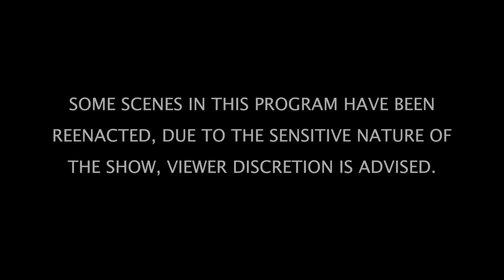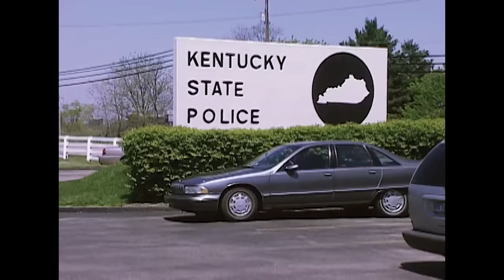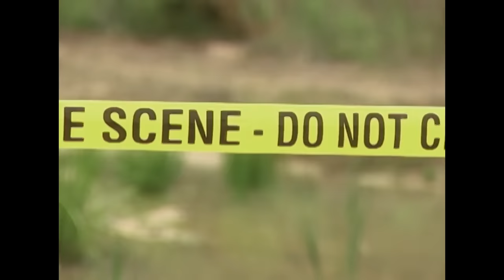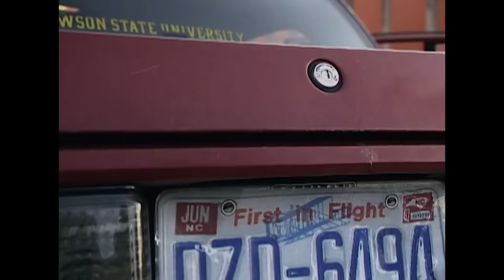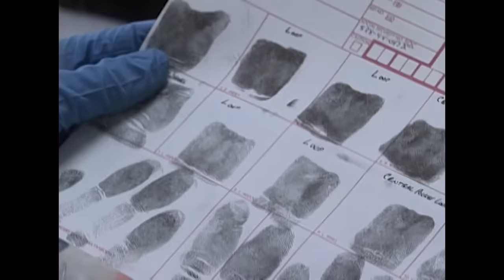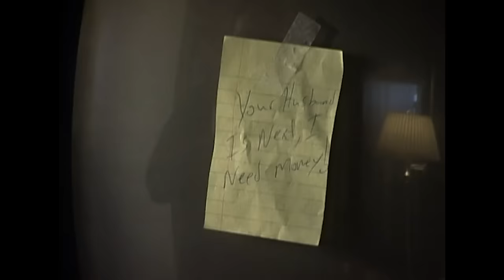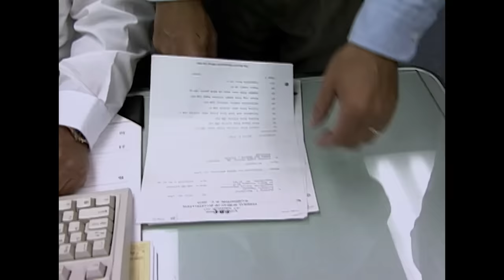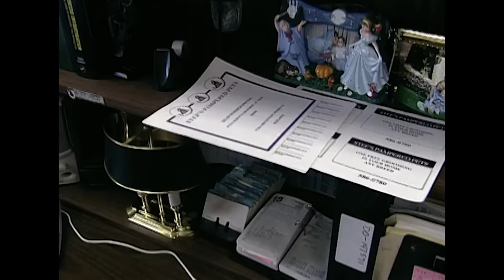Love Of Money The Root Of Evil? | TRIPLE EPISODE | The New Detectives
In the Line of Fire: Bombers, snipers, spree killers: some people don’t care who they kill, they just want to hurt innocent people.  These killers are the hardest to catch because they have no connection with their victims, who are just in the wrong place at the wrong time.  But even random bloodshed leaves traces at the scene that can direct an investigation and stop the killer before he can strike again.

For Love of Money: Every family has its secrets, and sometimes blood relations lead to bloodshed. When money is the motive, murder can rip at the very foundation of marriage and family.  When murder becomes a family affair, investigators must turn to forensics to uncover a death in the family when the motive is for love or money.

Left at the Scene: : The tiniest residue left at the scene can become a mark of distinction in the most singular and intimate of ways.  Investigators have come to rely on forensic evidence as simple as a smudge on a piece of tape or a faint impression left in the dirt.  Investigators must have their eyes trained to find the full story of a murder etched in clues left at the scene.